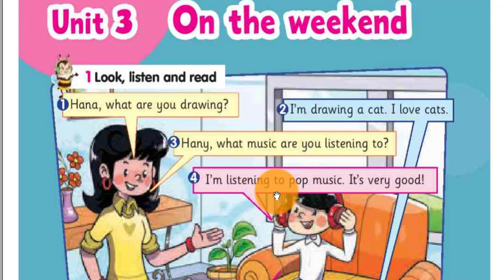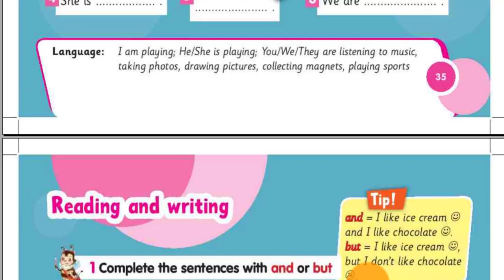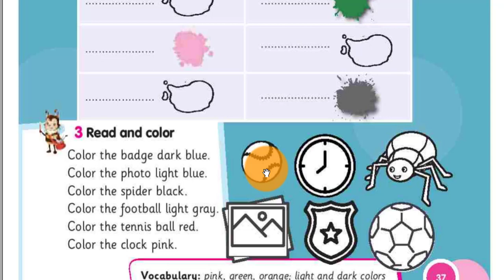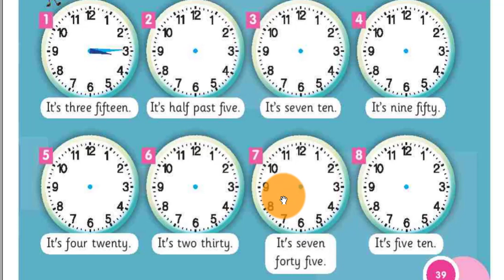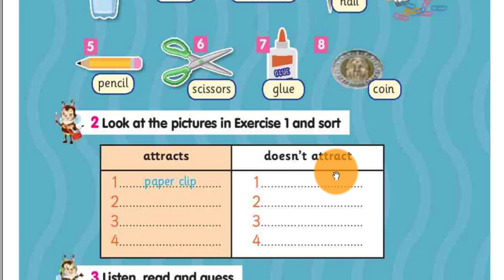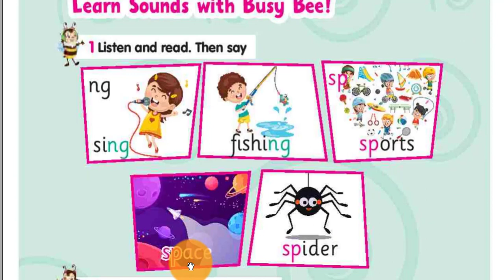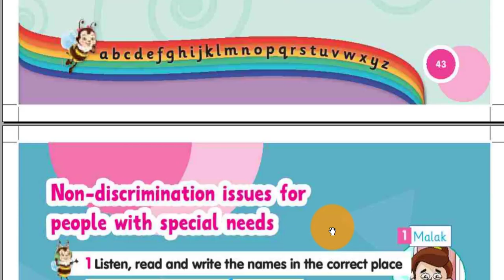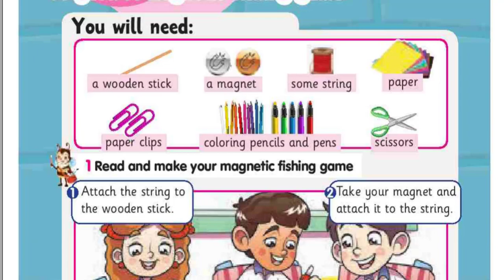teach kids english connect plus